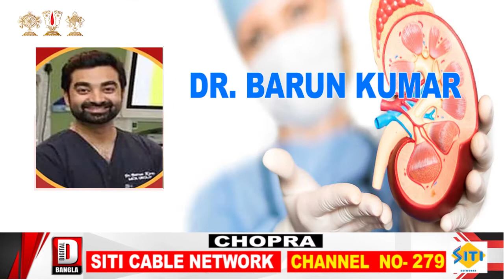টক টু এসজেডিএ-এর মধ্য দিয়ে সমস্যার কথা শুনলেন চেয়ারম্যান সৌরভ চক্রবর্তী